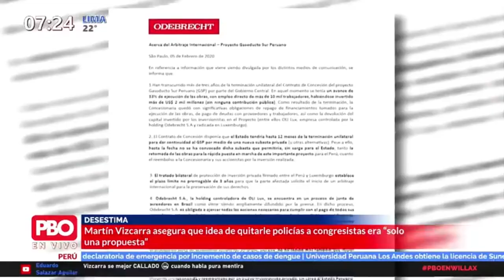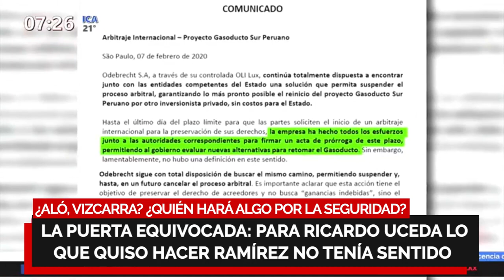EspecialPBO🔥LA PUERTA EQUIVOCADA🔴 Para Ricardo Uceda lo que quiso hacer Ramírez no tenía sentido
LA PUERTA EQUIVOCADA

🔴 Para RicardoUceda lo que quiso hacer Ramírez no tenía sentido